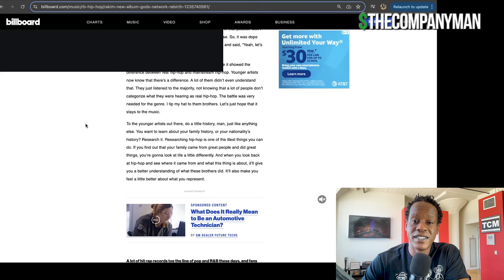More BAD News for Drake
Another day, another chapter in the Drake/Kendrick situation. This latest development comes courtesy of DJ Scheme, who played the track "Not Like Us" during a set at Drake's Toronto venue History.

The incident took place while the Florida DJ was opening for Ski Mask the Slump God on Monday night (July 29) at History. Scheme shared footage from the gig, showing the Toronto crowd screaming along with the track.

Both DJ Scheme and Ski Mask the Slump God tweeted the lyric "Sometimes you gotta pop out," clearly taunting Drake.